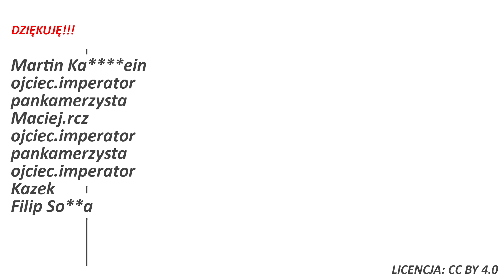Ustalenia w sprawie Dr Zbigniewa Kękusia. Możesz pomóc!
⬇️Rozwiń opis⬇️
🔒 Dołącz do Spółdzielni
✉️ Ludzie listy piszą
💲 wsparcie
✅źródła:
🖼Grafika:
💡 Tagi: #
Kękuś